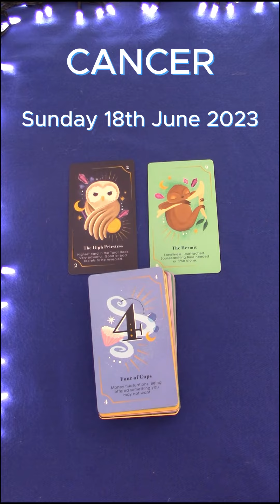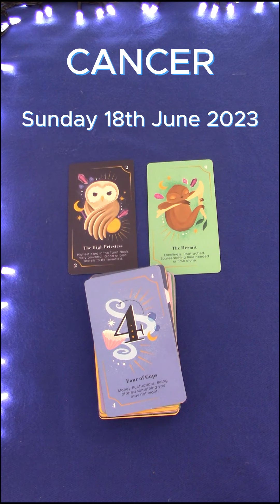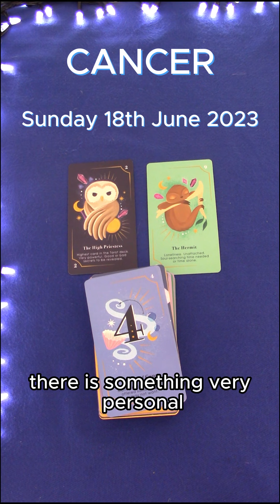CANCER | SUNDAY JUNE 18TH 2023 | DAILY TAROT READING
Hi Cancer! This is your daily tarot cards reading by M for M for Sunday 18th June 2023. Enjoy,M.